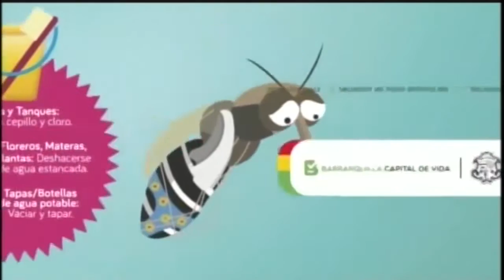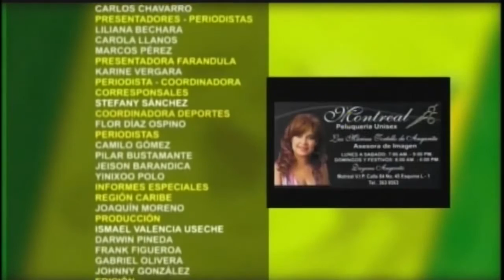LAS NOTICIAS 630 DE TELECARIBE EMISIÓN AGOSTO 26 DE 2016